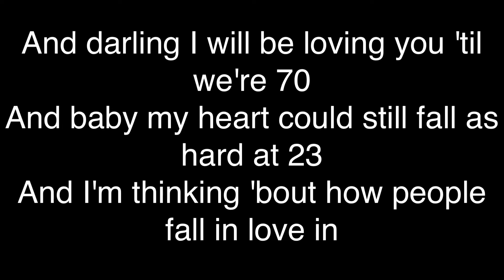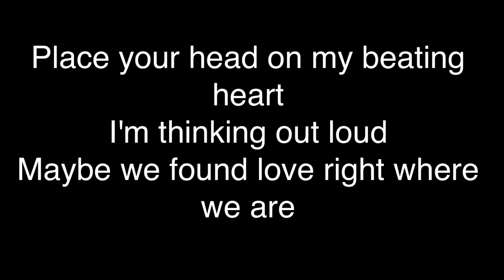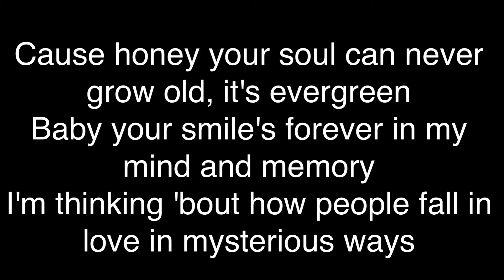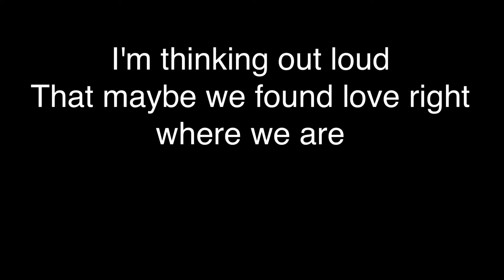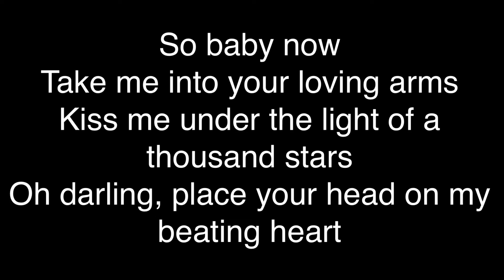Thinking Out Loud By Ed Sheeran (LYRICS)